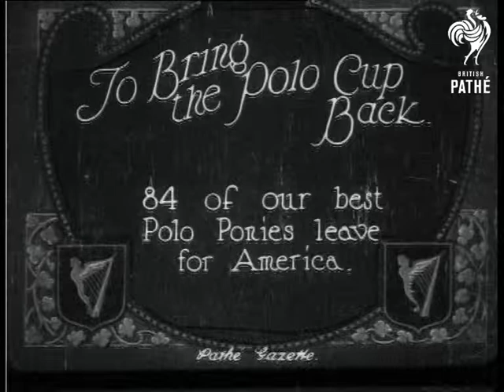To Bring The Polo Cup Back (1923)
Item title reads - To bring the Polo Cup back.  84 of our best polo ponies leave for America.

The camera pans across the ponies and people tending to them, two Indian men stand by the side.  M/S as they try to get the horses onto the ship, one is very reluctant and they pat it and push it until it goes up the steps.   M/S of a man trying to drag another horse up the steps to the ship, he eventually succeeds.  M/S as another is led up and onto the ship.
 FILM ID:314.01